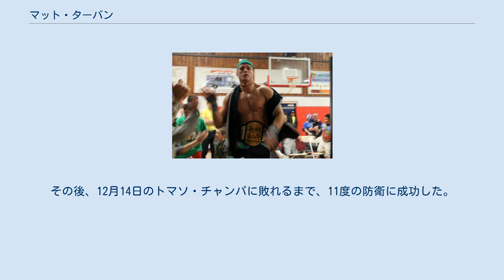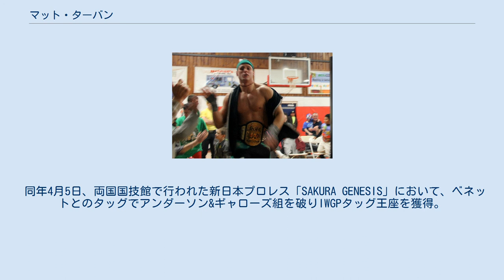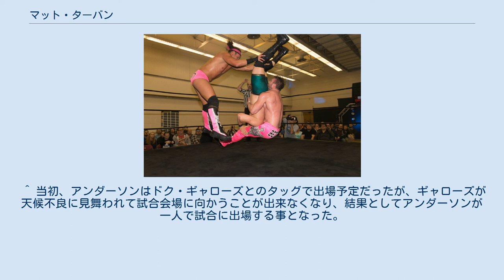マット・ターバン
マット・ターバン（Matt Taven）のリングネームで知られるマシュー・マリネリ（Matthew Marinelli、1985年3月20日 - ）は、アメリカ合衆国のプロレスラー。
ニューハンプシャー州デリー出身。
 2008年3月7日、プロレスデビュー。
 2013年3月2日、ROH11周年記念興行に出場し、アダム・コールが保持するROH世界TV王座に挑戦。
これに勝利を収め、第7代王者に輝く。
その後、12月14日のトマソ・チャンパに敗れるまで、11度の防衛に成功した。
 2014年5月17日、ROHと新日本プロレスの合同興行「WAR OF THE WORLDS」のオープニングマッチに出場。
ACH、トマソ・チャンパと組み、ロッキー・ロメロ&アレックス・コズロフ&渡辺高章組と対戦。
試合は自身が渡辺からピンフォールを奪い、勝利を収めた。
 同年11月7日、マイケル・ベネットとタッグを結成し、キングダムの一員となる。
22日には新日本プロレスが主催するWORLD TAG LEAGUEにベネットと共に出場。
4勝3敗という結果に終わった。
 2015年3月1日、ROH13周年記念興行「Winner Takes All」に出場。
ベネットとのタッグで、ジ・アディクション（クリストファー・ダニエルズ&フランキー・カザリアン組）、カール・アンダーソン と3WAYマッチで対戦。
試合はアンダーソンからピンフォール勝ちを収めた。
 同年4月5日、両国国技館で行われた新日本プロレス「SAKURA GENESIS」において、ベネットとのタッグでアンダーソン&ギャローズ組を破りIWGPタッグ王座を獲得。
 2019年4月6日、ニューヨークで行われたROHと新日本プロレスの合同興行「G1 Supercard」において、ジェイ・リーサルを破りROH世界ヘビー級王座を獲得。
 ミサイルドロップキック ヘルメリー フィニッシュホールド その他 合体技 IWGPタッグ王座 ROH世界タッグ王座 ROH世界TV王座を腰に巻くターバン ^ a b c d e f “Matt Taven”. CAGEMATCH. 2015年3月25日閲覧。
^ “ROH＆新日本プロレス「WAR OF THE WORLDS」 第1試合”. 2014年5月17日閲覧。
 ^ 当初、アンダーソンはドク・ギャローズとのタッグで出場予定だったが、ギャローズが天候不良に見舞われて試合会場に向かうことが出来なくなり、結果としてアンダーソンが一人で試合に出場する事となった。